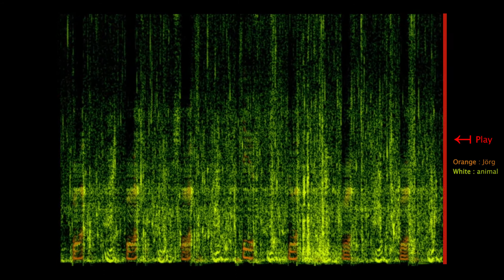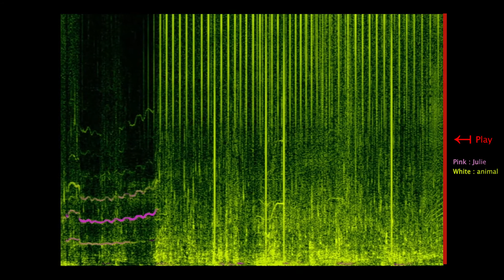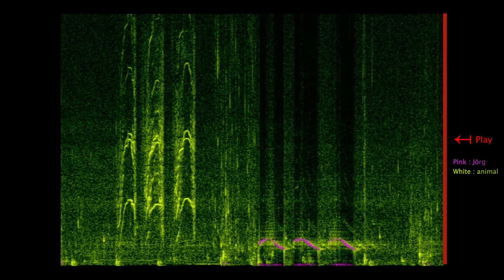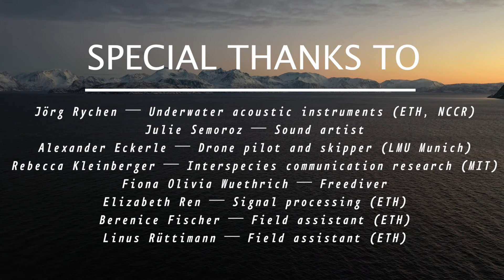ORCAS TALK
Underwater acoustic instruments: Jörg Rychen
Drone video: Alexander Eckerle
Sound artist: Julie Semoroz
Sound video: Julie Semoroz, Myéline, 2021
Partnership: NCCR Evolving Language and OceanEcho

Special thanks to:
Jörg Rychen (ETH, NCCR)
Julie Semoroz (Sound artist)
Alexander Eckerle, drone pilot and skipper (LMU Munich)
Rebecca Kleinberger, interspecies communication research (MIT)
Fiona Olivia Wuethrich (freediver)
Elizabeth Ren, signal processing (ETH)
Berenice Fischer, field assistant (ETH)
Linus Rüttimann, field assistant (ETH)